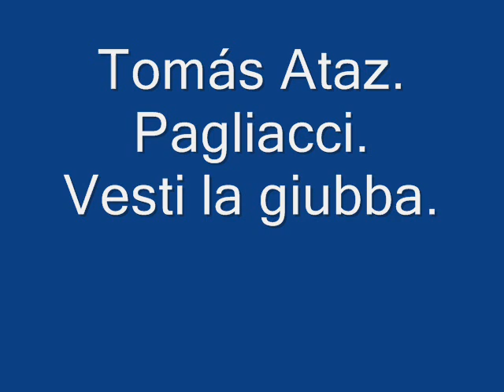Tomás Ataz. Pagliacci. Recitar.. Vesti la Giubba.